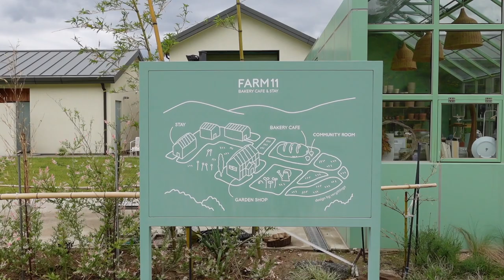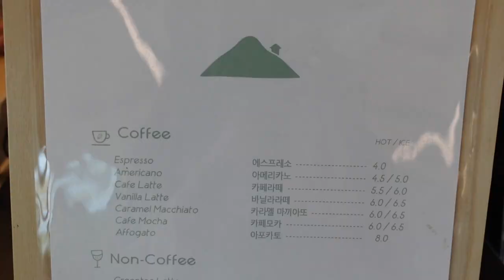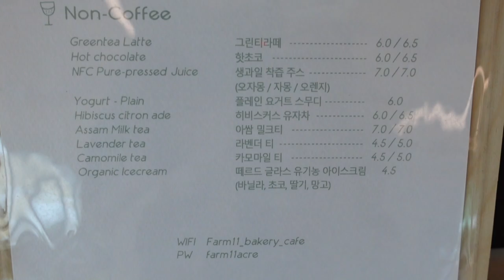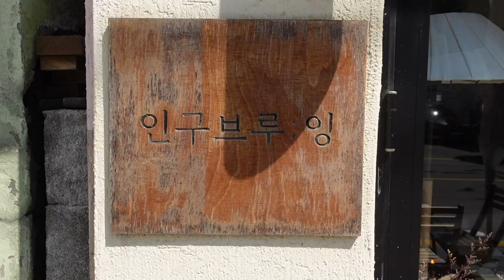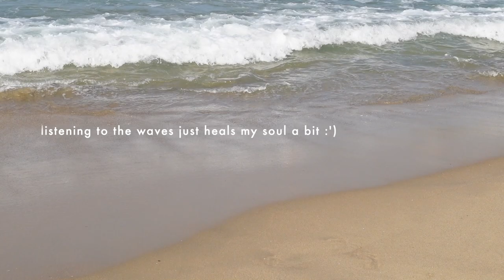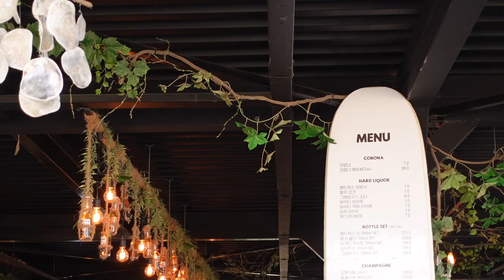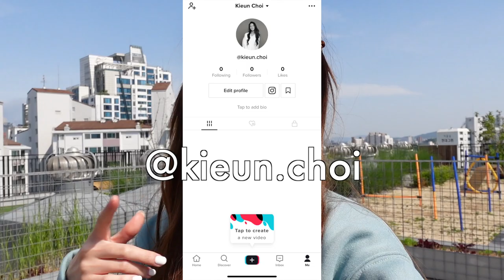vlog • beach cafe hopping in korea, trying on a hanbok, filming tiktok, turning 27 🎂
happy june :)

👗 brandazine
- @three_knocks: 3rd debut combi
- @rocketxlunch_official: r handmade knit bag
- @anedit_official: linen cut t-shirt
- @rohseoul: juty fabric medium shoulder bag
- @bensimon_korea: eye logo sweatshirt

📷 camera & equipment
- sony zv-1